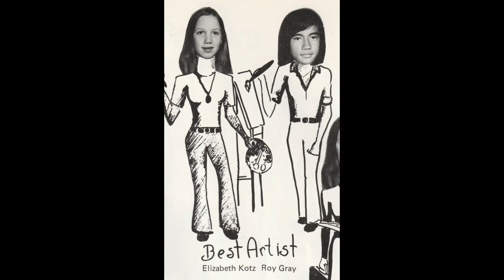Roy Gray Memorial Slide Show